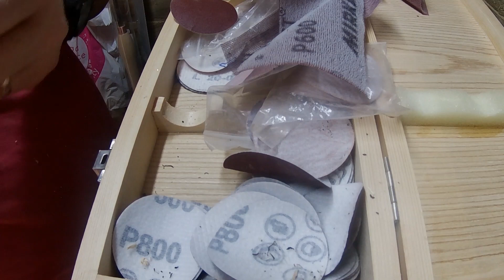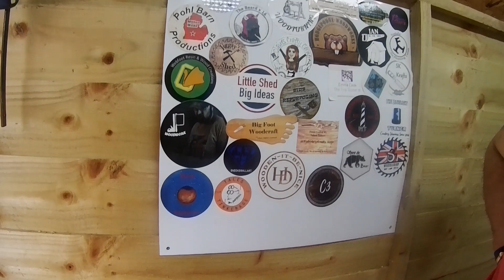keyring pen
Here is a little key ring pen I have made from one of Wendy's blanks
go check her out she does some awesome resin work